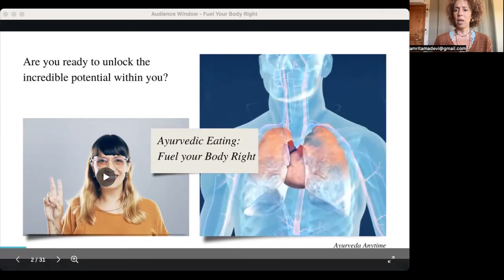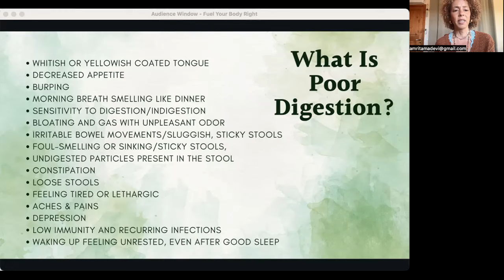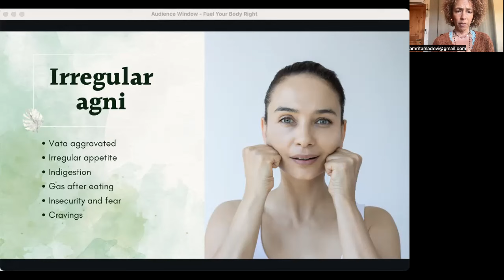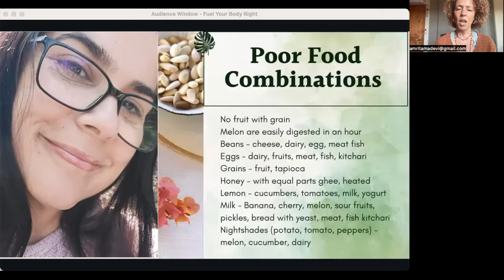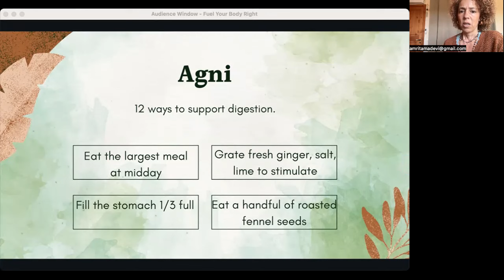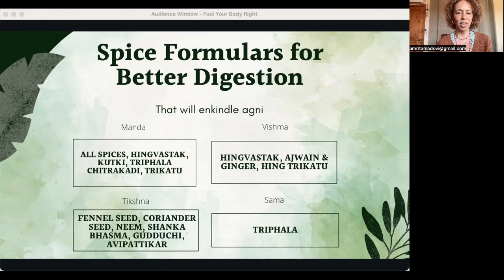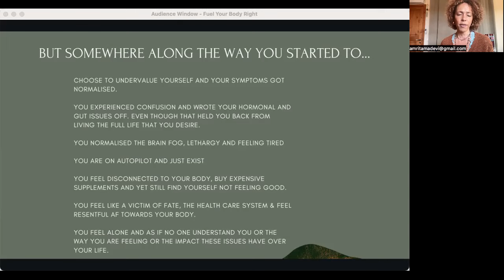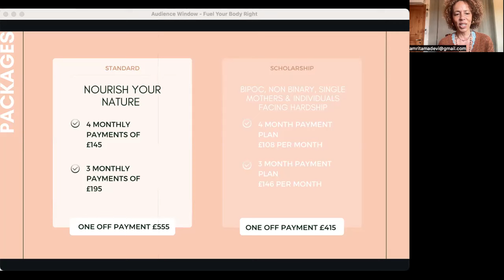Ayurvedic Eating Fuel your Body Right | Ayurveda Eating Tips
Ayurvedic Eating Fuel your Body Right
Are you ready to unlock the incredible potential within you?

That's right, I'm talking about your amazing human body!

It's a masterpiece of nature, capable of everything from the most intricate cellular dance to breathtaking feats of strength and agility.

Can you imagine experiencing life with the confidence and energy that comes from a truly thriving body?
-No more sluggish mornings,
-No more grumbling stomachs holding you back from adventures.

In this webinar, we'll embark on an Ayurvedic adventure to explore how to fuel this magnificent, sometimes referred to as machine, I like to refer to as the temple you call home.  We'll go beyond the basics, diving deep into the ancient wisdom of Ayurveda to discover how to nourish your body for optimal health and vibrant well-being.

🔥 Chakra Balancing Recipe Book

►For more delicious recipes, well-being advice, health coaching, and freebie challenges

⬇️ More stuff you should check out ⬇️

🎬SUGGESTED VIDEOS
Don't forget to watch 📽 My other videos. Please check them out :

⚙️ BOOKS & COURSES I CURRENTLY RECOMMEND ⚙️